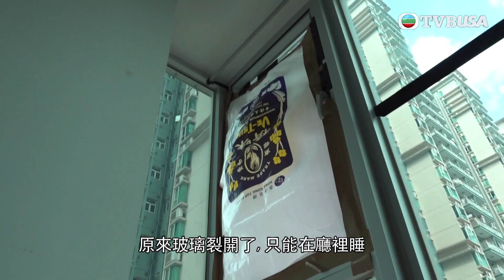東張西望｜颱風蘇拉襲港期間多區有大廈太陽能板被吹倒，揭示箇中或有違規情況｜TVBUSA｜民生